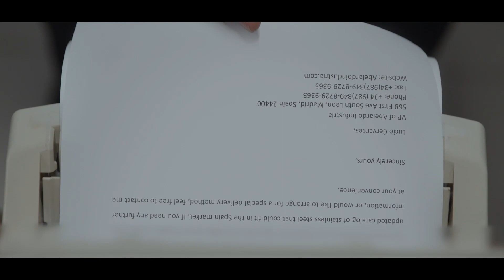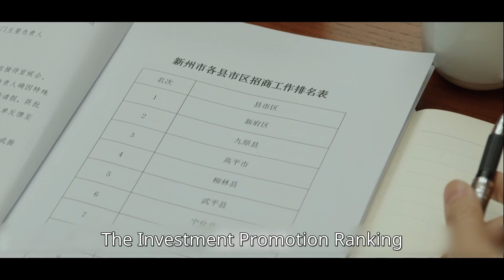[Bright Future] EP09:Embarrassment at dinner【Subscribe Us to watch latest ep】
Synopsis:
The play tells the story of Mei Xiaoge, secretary of the county party committee, and his colleagues uniting the people to build Guangming County, showing the style of grassroots cadres and masses;
On the eve of the 19th National Congress of the Communist Party of China, Mei Xiaoge took up the post of county magistrate of Guangming County, and became colleagues with county party secretary Lu Qingshan and deputy secretary Ai Xianzhi. At this time, they were confronted with Guangming County, which was in urgent need of restoration and development, with various problems and troubles. One after another. Mei Xiaoge has a high emotional intelligence and good affinity, and gradually gets along with colleagues to balance the contradictions in the governance process; she also has the courage to break the boat, and has traveled non-stop to hundreds of villages in Guangming County after taking office. After being elected secretary of the county party committee, Mei Xiaoge devoted himself to deepening the reform of cadres' style of work, adhered to the concept of green development, guaranteed people's livelihood on the basis of protecting the environment, and optimized county education. With the efforts of the county party committee team, Guangming County's dream of getting rid of poverty, becoming rich and developing healthily has finally been realized. Young cadres also continue to grow through practice and training, do a good job of inheritance, overturn the invisible barriers between cadres and the masses, and the relationship between cadres and the masses has taken on a new look.
Director: Kong Sheng
Starring: Hu Ge / Wu Yue / Zhang Xincheng / Huang Lei / Li Guangjie / Liu Tao / Bao Beier
Genre: Contemporary / Urban
Country/Region of Production: Mainland China
Language: Mandarin Chinese
Episodes: 24
Look at the whole film wantonly:
"Bright Future" full version: https
The male god Wang Kai joins hands with the queen Tong Yao to write a masterpiece of the times